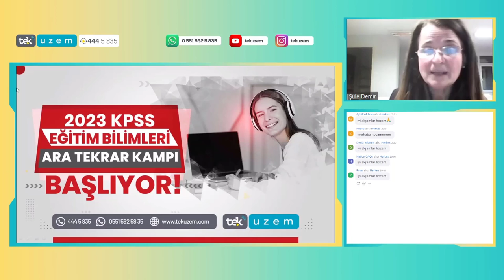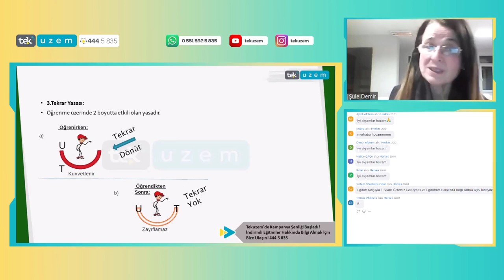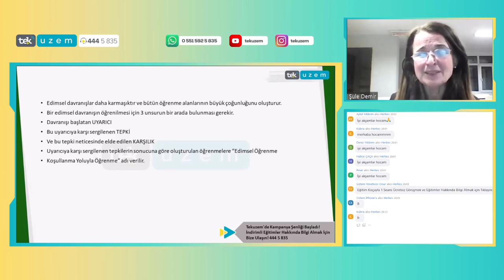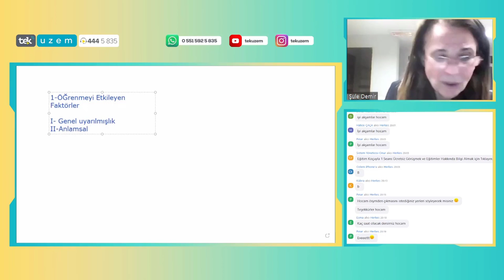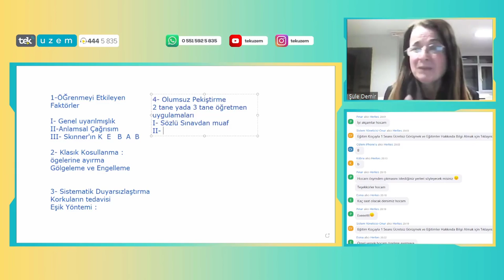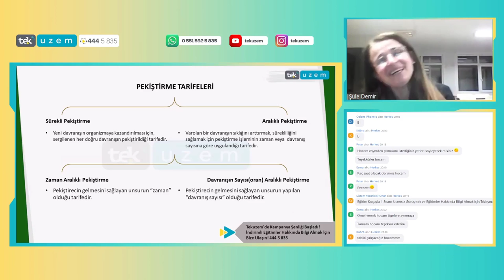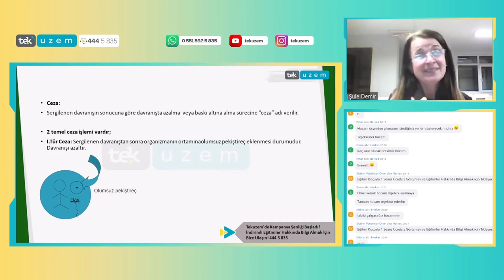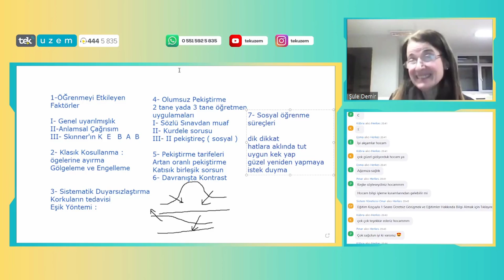KPSS Eğitim Bilimleri / Öğrenme Psikolojisi - Soru Çözümü